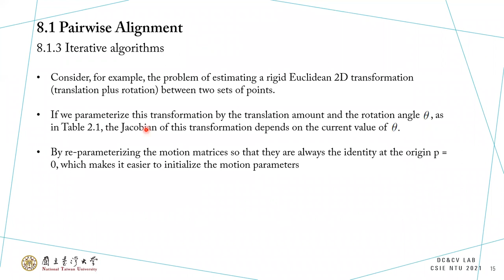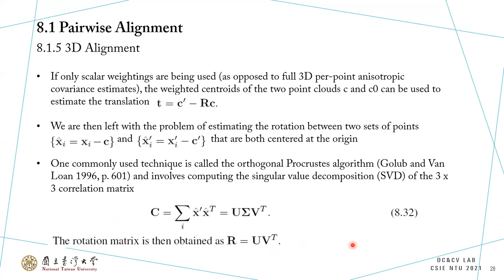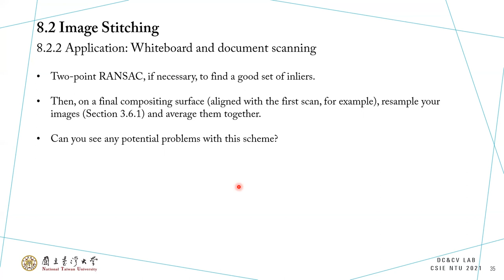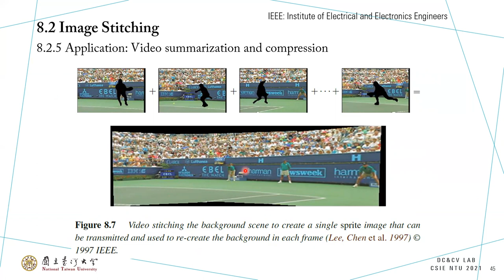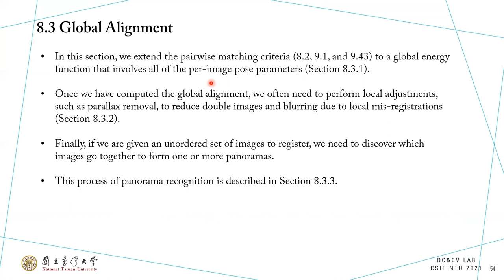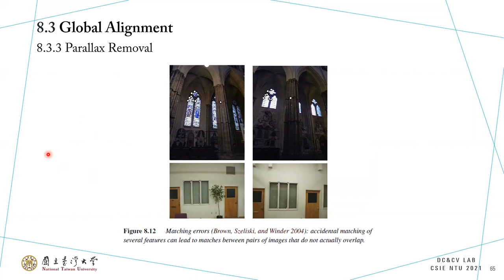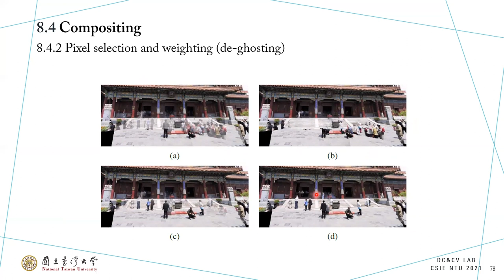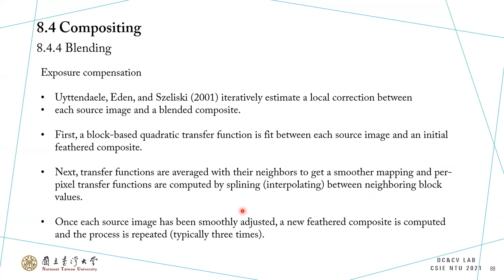20210518 Advanced Computer Vision Lecture 11 chapter 8